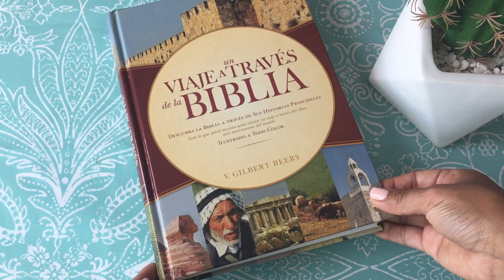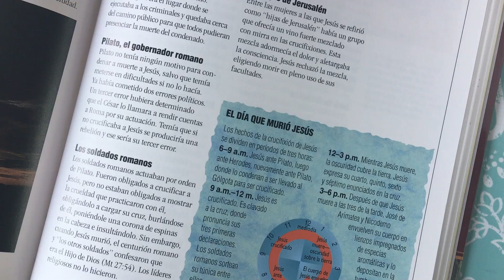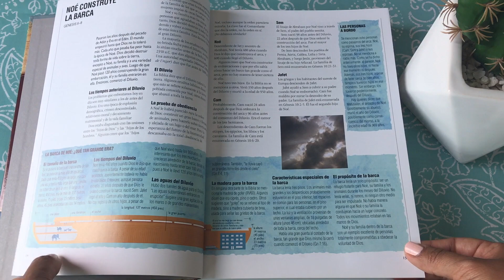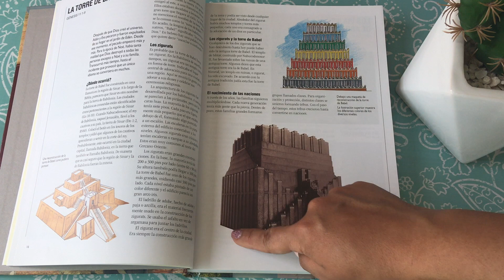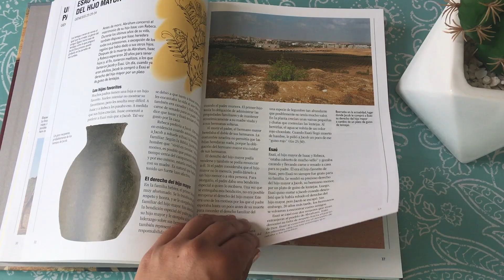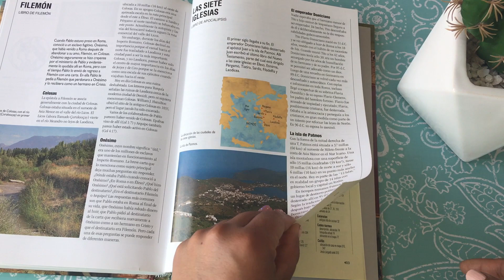Reseña del libro Un viaje a través de la Biblia de Tyndale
🔹Te comparto la reseña del libro "Un viaje a través de la Biblia" de Editorial Tyndale, donde el autor Gilbert Beers nos comparte de manera sencilla y con ilustraciones, diagramas y fotos algunas historias Bíblicas, llevándonos a conocer el trasfondo y el contexto de cada Historia en el tiempo en el que se vivieron.

🔹Este libro también puedes conseguirlo en librerías CLC en tu país.
Visita la página de la librería CLC:
Si eres de otro país diferente a México también podrás encontrar esta librería, aquí te dejo el link para que selecciones tu país:
En México puedes visitar esta librería en:
Calle 15, número 7B, Moctezuma 1ª Sección, Venustiano Carranza, 15500, Ciudad de México. (Cerca del metro Balbuena)
No olvides mencionar que formas parte de la familia CREACTIVATUFE para que te den un descuento especial.

  ✔️STATIONERY PAL 12%: CREACTIVATUFE
  ✔️CREATIVE FABRICA 35% :CREACTIVATUFE
  ✔️LIBRERIAS CLC 15%: Mencionando que formas parte de la comunidad de CREACTIVA TU FE.